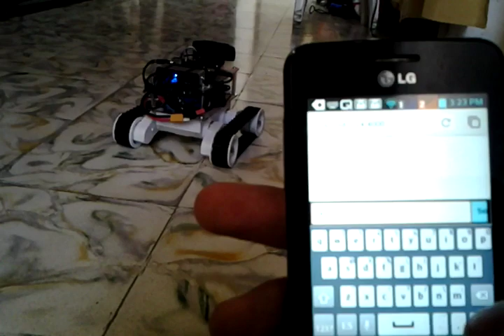Robot HAN-Bot, node.js and socket.io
"Nuestro destino es brillar como los niños, no es el de unos cuantos, es el de todos y conforme dejamos que nuesta luz propia alumbre inconcientemente permitimos lo mismo a los demás"

Gracias a todas aquellas personas que me han ilustrado y apoyado con la idea... En esepcial a la comunidad de medellinjs

Dedicado a una persona especial, y de ahí el nombre HAN-Bot...